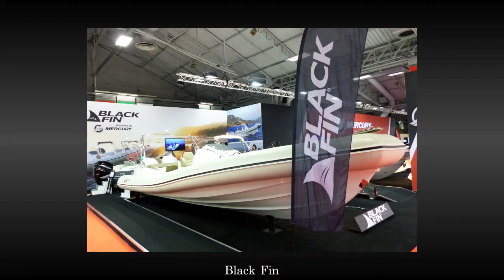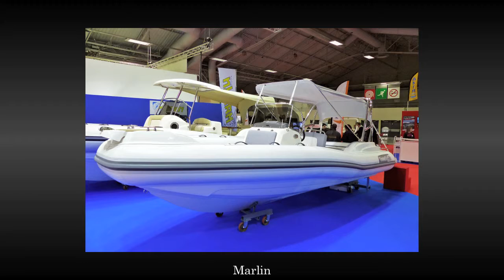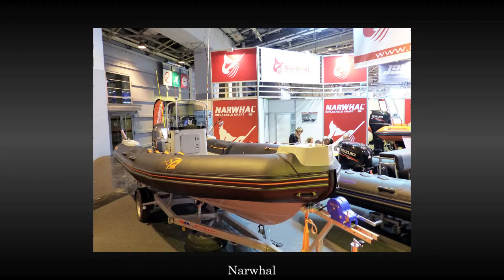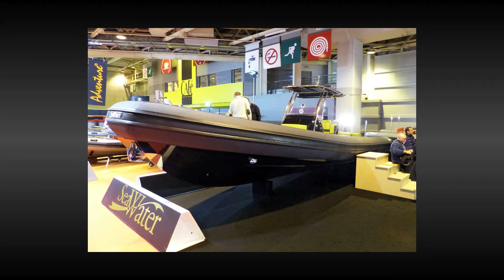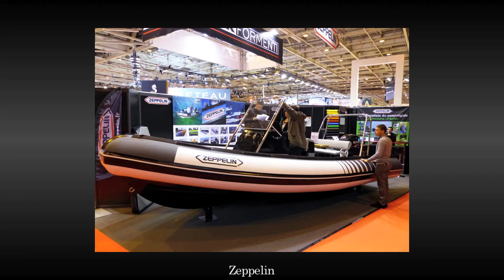NAUTIC 2015 - Pneumatiques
Pneumatiques & Semi-rigides